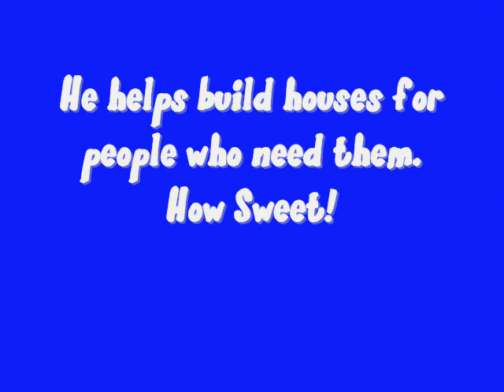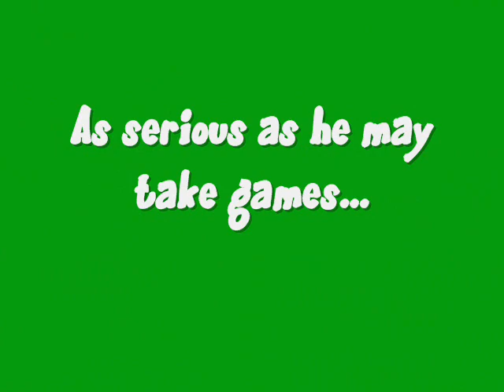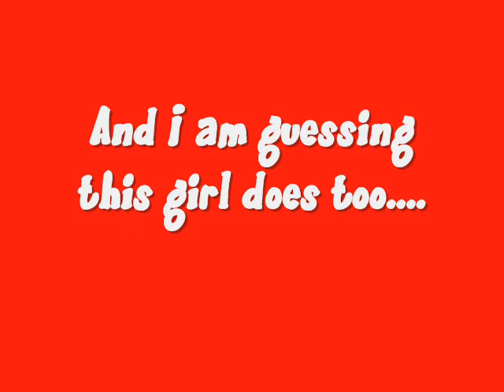SHANES MOVIE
this was special cuz i used movie maker!